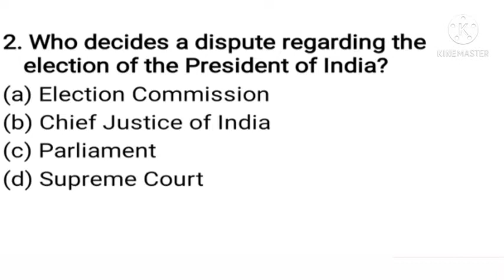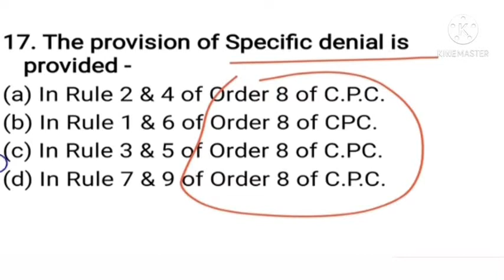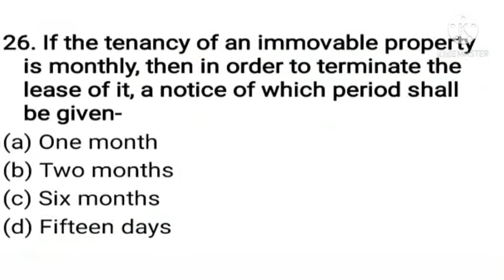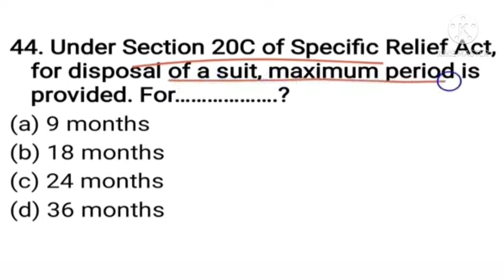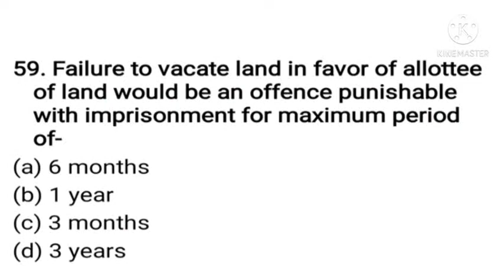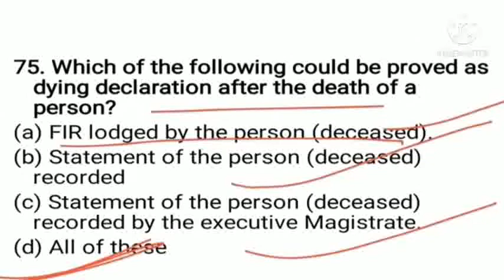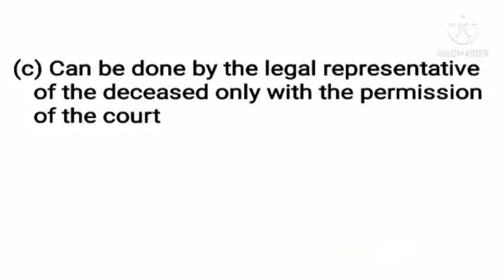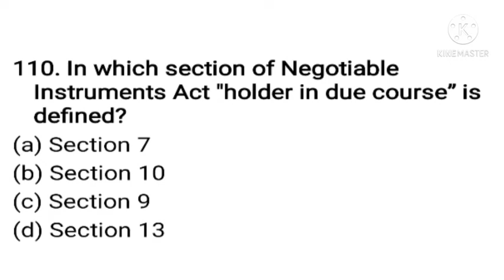M.P.P.C.S. J 2019 II Previous Year Question Paper